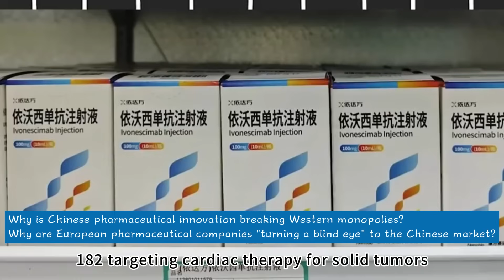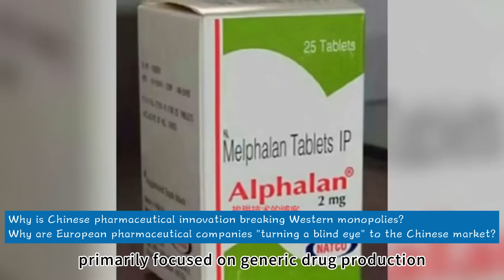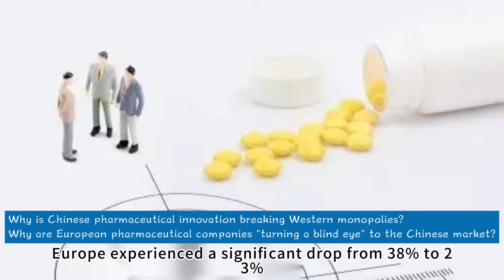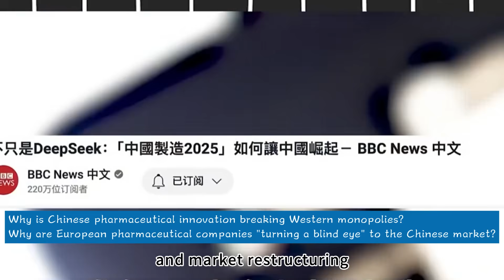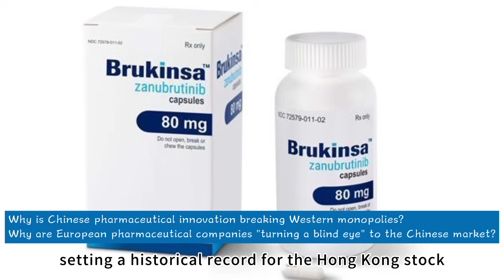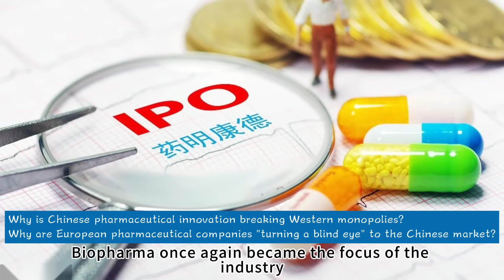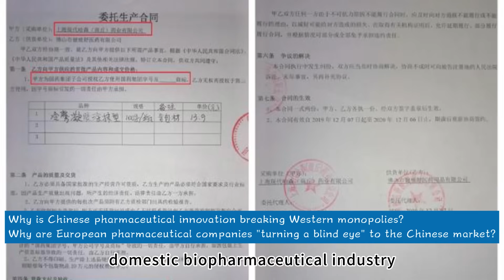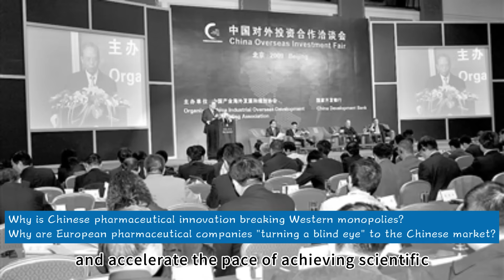China Making Crazy Breakthroughs in Medicine and Biotechnology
oreign Media: China Making "Crazy Breakthroughs" in Medicine and Biotechnology
Boom!

Why is Chinese pharmaceutical innovation breaking Western monopolies?
Why are European pharmaceutical companies "turning a blind eye" to the Chinese market?

On the global map of medicine and biotechnology, China is rising at a remarkable pace. From breakthroughs in "artificial starch" technology in synthetic biology labs, to the "China speed" of completing mRNA vaccine design to clinical application in just 98 days during the COVID-19 pandemic, and the approval of the world's first Claudin18.2-targeting CAR-T therapy for solid tumors, China is rewriting the industry's competitive landscape, becoming a powerful and undeniable force. However, Europe seems to have not yet fully recognized this profound transformation—according to a 2023 report by the EU Chamber of Commerce, only 23% of European biopharmaceutical companies listed China as a key focus market.   The Policy Catalyst: A Decade of Strategic Growth Looking back at the policy trajectory, this transformation is no accident. Since the "14th Five-Year Plan" designated biomedicine as a national strategic emerging industry, the Chinese government has built an integrated "R&D - Translation - Application" policy matrix. Over 100 billion yuan has been cumulatively invested through the "Major New Drug Innovation" science and technology special project, forming a complete industry chain ecosystem of "incubator + accelerator + industrial park" in national-level bases such as Shanghai Zhangjiang and Suzhou BioBAY. At the same time, reforms to the drug review and approval system have shortened the average approval cycle for innovative drugs to 11 months, a 60% acceleration compared to a decade ago. Particularly in the active pharmaceutical ingredient (API) sector, China now holds 40% of the global market share. It has not only made breakthroughs in the synthesis technology of key intermediates like Captopril and Paclitaxel but also significantly reduced production costs through green enzymatic catalysis, laying a solid foundation for the entire industry's takeoff.   China's R&D Leap: From Imitation to Innovation In recent years, Chinese companies have shown unprecedented ambition in pharmaceutical R&D, with a surge in investment. Driven by both policy dividends and capital influx, a quiet revolution is underway, from the development of innovative drugs and medical devices to cutting-edge fields like AI-driven drug discovery. Back in 2013, the proportion of global Phase I to Phase III clinical trials conducted by Chinese companies was a mere 3%, an almost negligible figure at the time. Then, Chinese pharmaceutical companies primarily focused on generic drug production, and their clinical trial data management systems were still immature. Facing the rigorous standards of international multi-center trials, they often felt overwhelmed due to a lack of experience.